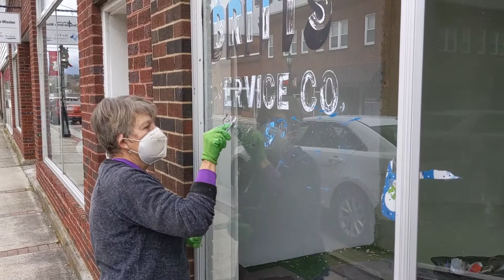GCCSM 512 Food Pantry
Showing transformation of building from January 2021 through March 2021.